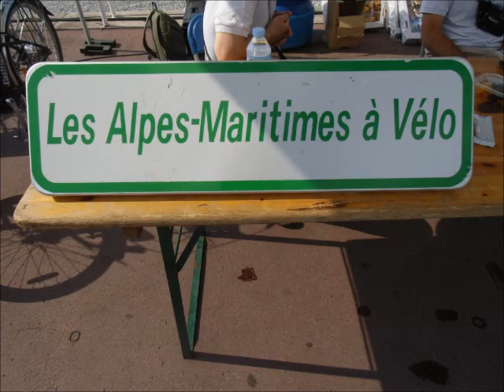Fête du vélo 2012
GSEM Cyclisme